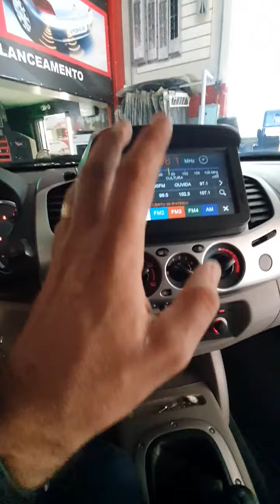CENTRAL MULTIMÍDIA M1 TRITON